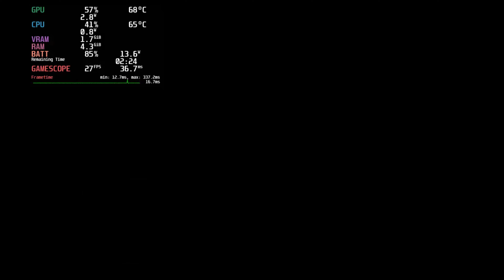Lies of P - Steam Deck Gameplay - 60 FPS Highest Settings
In this video we are taking a look at Lies of P Demo running at 60 FPS on the Steam Deck. The game runs and looks amazing on the Steam Deck. Even at the Maximum Graphics Settings We can reach 60 FPS.
Watch this video where I test various Settings and Benchmark Lies of P on the Steam Deck.

Lies of P is an upcoming action role-playing video game developed by Round8 Studio and published by Neowiz Games, set for release in September 19, 2023. The game will be released for PlayStation 5, Xbox Series X/S, PlayStation 4, Xbox One and Steam. Lies of P is a third-person action-adventure role-playing video game.

The player controls the humanoid Pinocchio and travels on foot through the city of Krat, exploring the environment and fighting various biomechanical enemies. The player uses an arsenal of weapons such as a sword and an axe against his enemies and can dodge and block their blows. Pinocchio has a mechanical arm that can be equipped with gadgets such as a grappling hook to lure enemies or a flamethrower.

Footage was captured directly on the Steam Deck using a plugin called Decky Recorder

Timestamps:

0:00 - Intro and Settings Menu
2:20 - Ultra Settings Gameplay,FSR: Quality
7:20 -  Ultra Settings, FSR: Highest Performance
9:48 - Ultra Settings Gameplay, FSR: Quality - 40Hz Lock
12:26 - Medium Settings, FSR: Quality

My channel is about benchmarking different games on Steam Deck and PC.